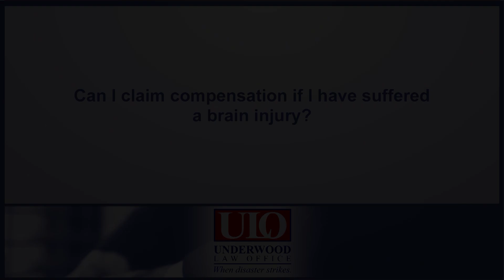Can I claim compensation if I have suffered a brain injury?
Can I claim compensation if I have suffered a brain injury? | McKinney, TX Office 2530 W. White Avenue, Suite 200, McKinney, TX 75071 | Huntington, WV Office: 923 Third Avenue, Huntington WV 25701.

If you've suffered a brain injury, you can claim compensation. Typically the types of compensation in a brain injury case include the medical bills. It includes the lost wages, pain and suffering, loss of household services, and loss of consortium that may be involved with a spouse or significant other. The type and the amount of compensation in a brain injury case varies widely according to how severe the brain injury is.